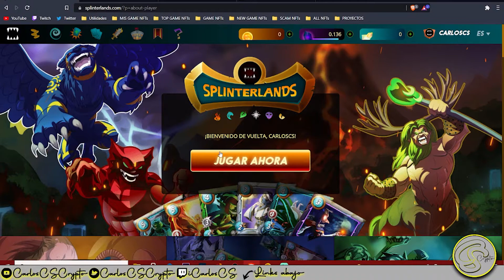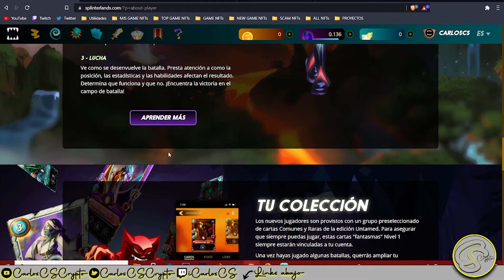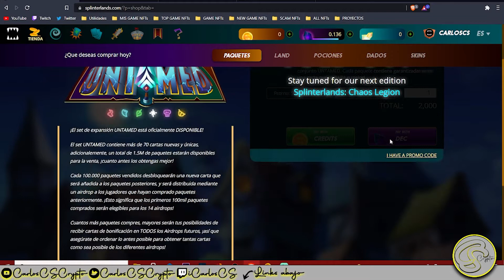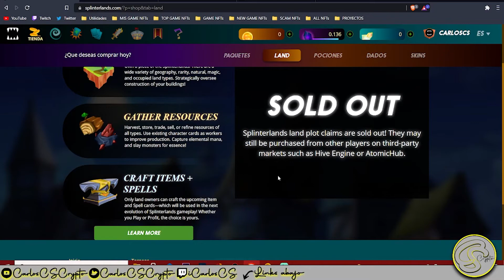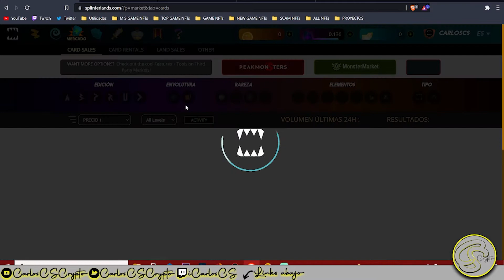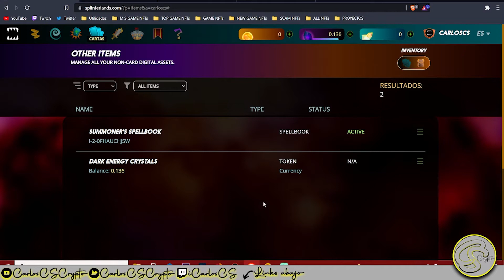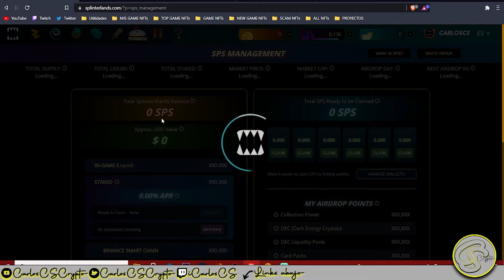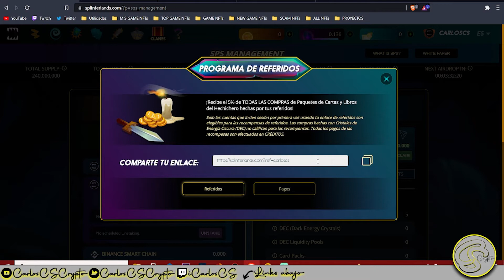JUEGO de CARTAS NFT 💎 JUEGA YA por SOLO 10$ 💰 PLAY TO EARN SPLINTERLANDS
Juego de carta Splinterlands donde puedes ganar NFTs y venderlos en el marketplace, PlayToEarn en la Blockchain

No digo nada mas y que disfrutéis del vídeo, no olvides dejar tu opinión en los comentarios y dejar tu si te ha gustado el vídeo, SUSCRÍBETE para no perderte lo próximos vídeos, activando la campana te avisa.
Tienes mi redes abajo y la plataforma en la que hago directos.

💎 Plataformas que UTILIZO y RECOMIENDO. 💎

🟢 KuCoin código rJ9SF9Y
▪️ Encuentra y compra GEMAS de los primeros.
🔵 AscendEX código U5TW5R8A
▪️ 10$ en BTC depositando tus primeros 100$ usando el link.
🏦 Celsius código 110043b92d
▪️ Regístrate con este enlace y recibirás 1 mes gratis de la VPN

          👍 Deja tu LIKE para mas VÍDEOS. 🎬

0:00 ►
0:28 ►
2:43 ►
3:31 ►
3:50 ►
5:48 ►
6:30 ►
7:05 ►

🎁 PARTICIPA en 3 SORTEOS de CYT 💎 PUEDES GANAR TOKENS GRATIS 💰
► En este vídeo lo explico todo ¡ SUERTE !

⚠️AQUÍ TENÉIS LOS LINKS DE DECARGA⚠️
     ✅ JUEGO DE DRAGONARY GRATIS. 🔥

🕹 Empieza a JUGAR YA y a GANAR DINERO. 💸

⚠️ ¡Advertencia! ⚠️ ¡Advertencia! ⚠️ ¡Advertencia! ⚠️

-Relacionado: criptomonedas scam seguridad scam criptomonedas, phishing, seguridad crypto, tips seguridad, consejos seguridad, criptomonedas, tecnología blockchain, videojuegos blockchain, tokens o criptomonedas, altcoins, juegos en ethereum, bitcoin, ripple xrp, tether, tron blockchain, wax blockchain, flow blockchain, nft, tokens no fungibles, coleccionables en la blockchain, como invertir en criptomonedas, como ganar dinero con criptomonedas, criptomonedas en español, blockchain en español, criptomonedas españa, criptomonedas mexico, criptomonedas argentina, criptomonedas colombia, criptomonedas latam, latinoamerica, web3, ethereum 2.0, staking, ingresos pasivos.